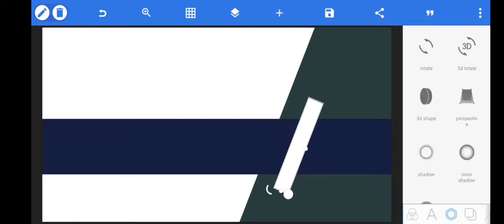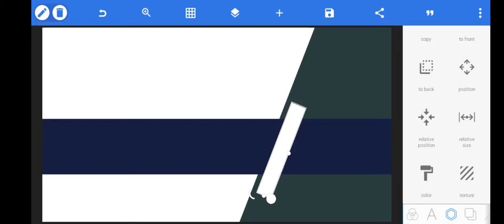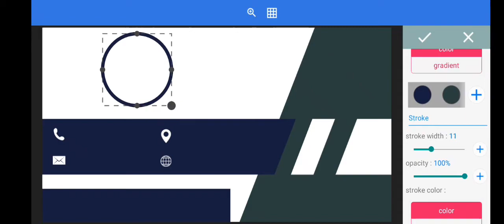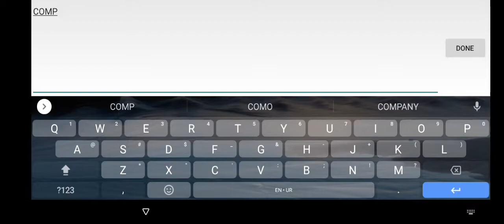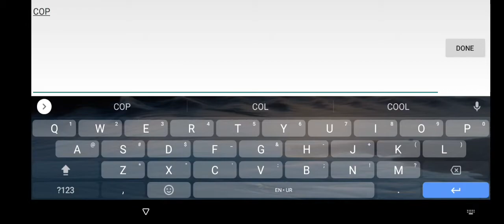How to create business card design in Pixellab | M S D Official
M S D Official